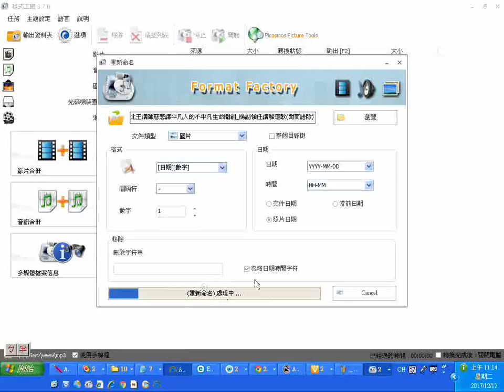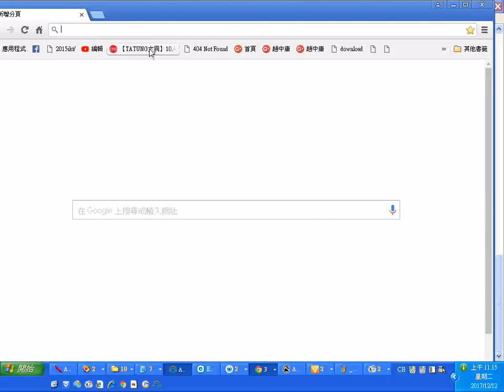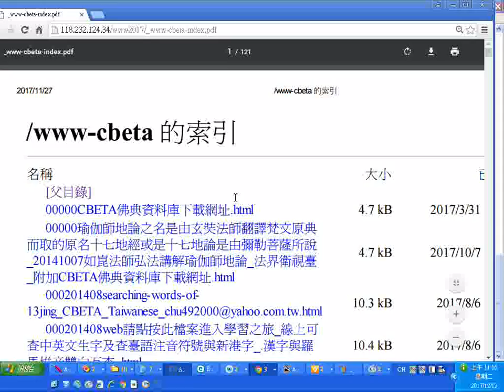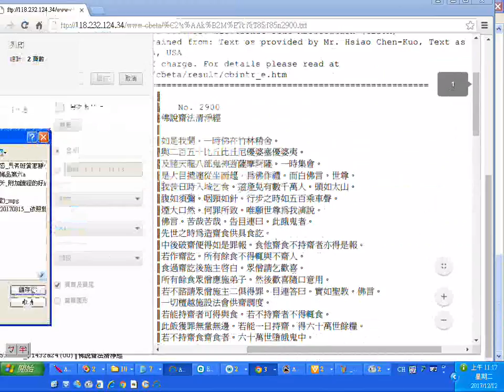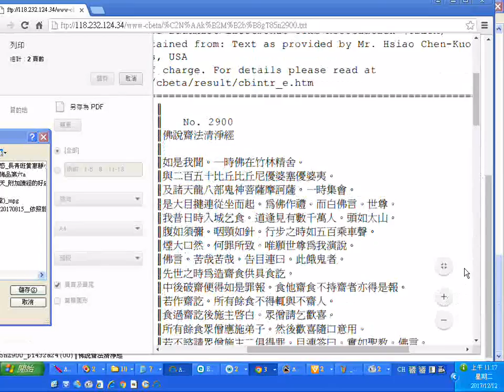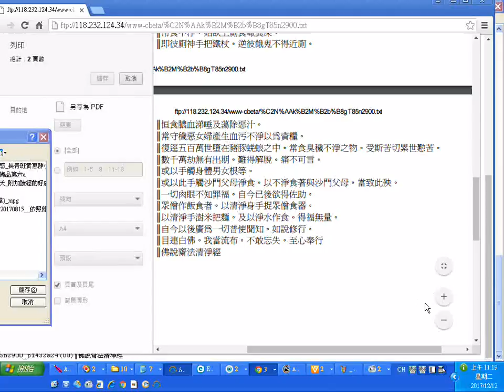20171212整個資料夾圖片整批一次完成更改名稱的操作實況利用格式工廠程式的進階功能之重新命名錄影 大藏經總目錄含超連結功能在點按經名之後可連結顯示經文之網路操作實況 附加十方法界衛視台節目聲音